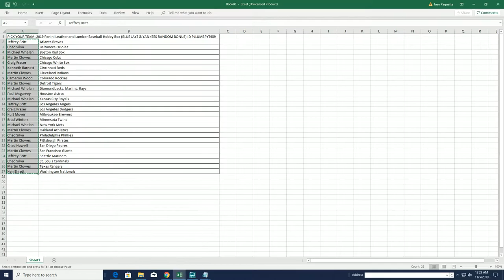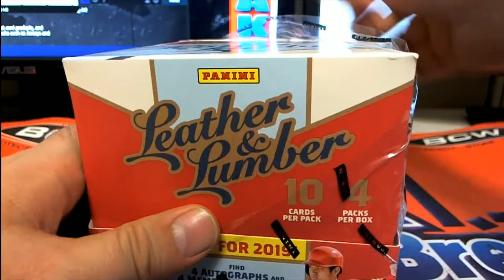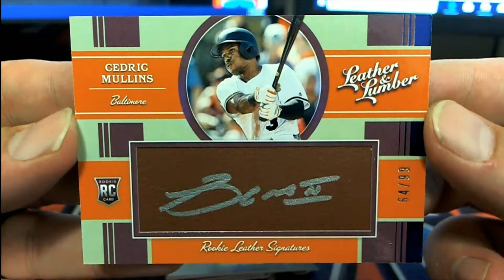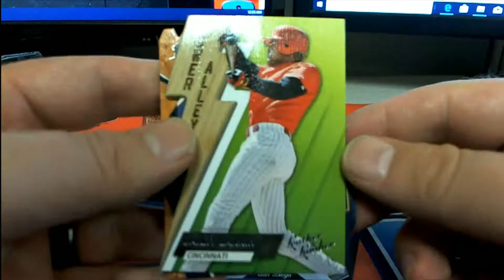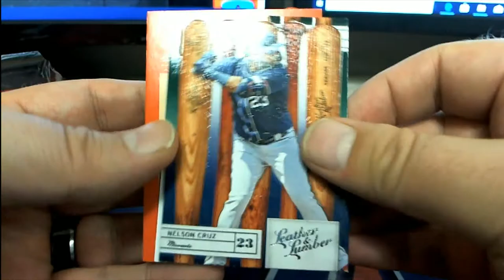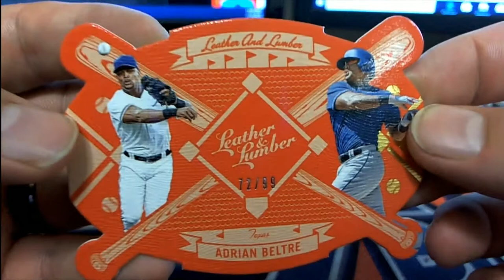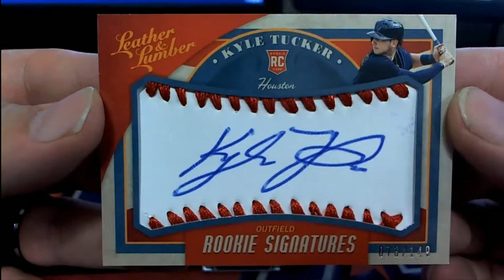2019 Panini Leather and Lumber Baseball Hobby Box ID PLLUMBPYT959